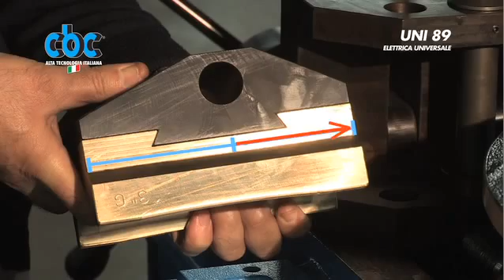MASINI DE INDOIT TEVI ELECTRICA UNI 89 CBC - ITALIA